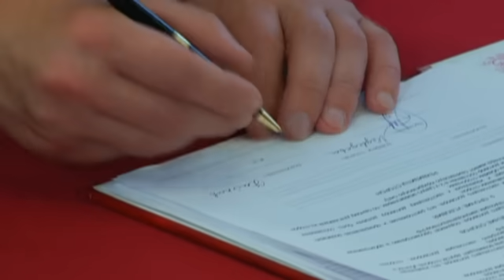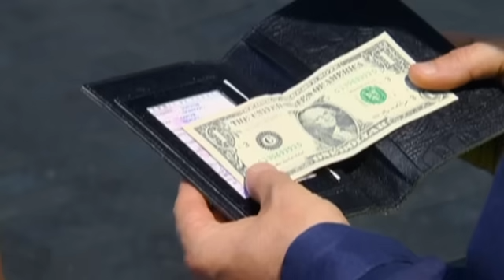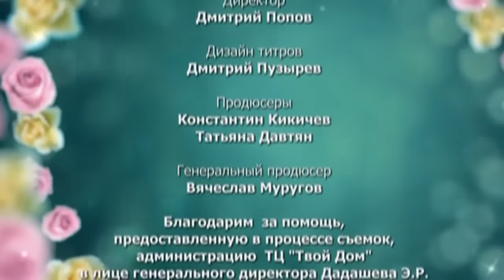6 кадров - Выпуск 44